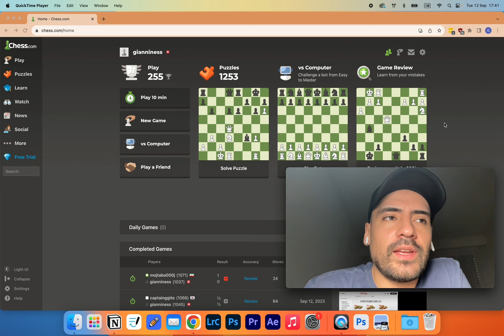Day 64: Journey to 2000 ELO (Chess Games) - Too tired for chess!